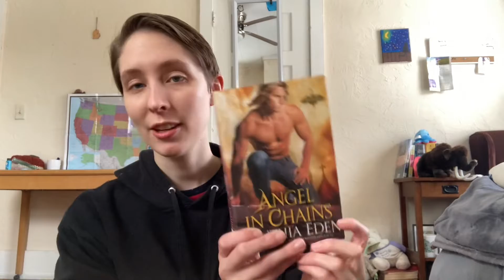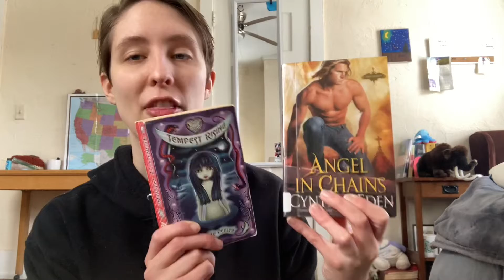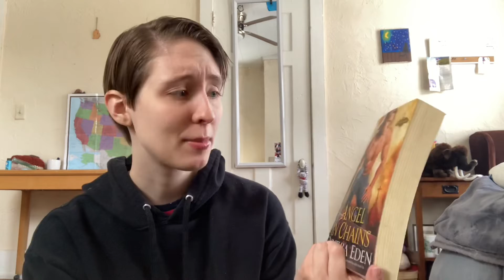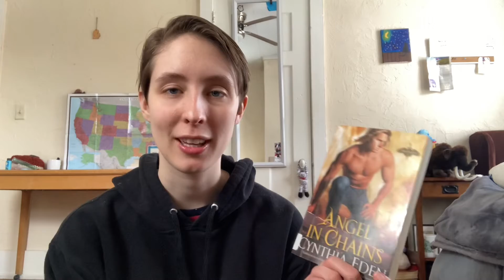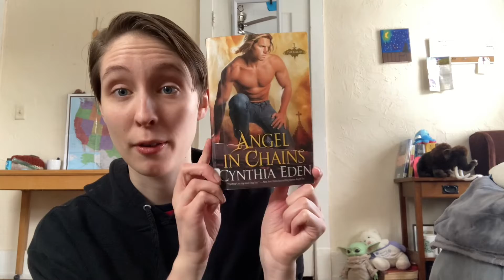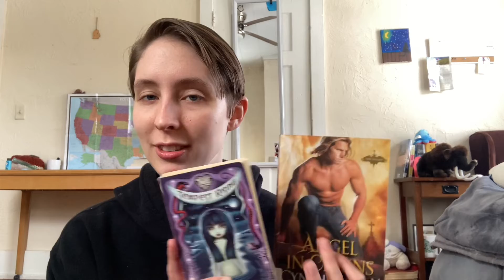Angel In Chains + Tempest Rising : Romance Reads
For Valentine’s Day I decided to push myself way outside my comfort zone with some romance (or what I thought was romance) books - appropriate for the season!

I’m not a big fan of romances, and I absolutely do not want to trash authors who pour their heart into these works. While these were not my cup of tea, they might be yours!

-Angel in Chains by Cynthia Eden (⭐️)
-Tempest Rising by Nicole Peeler (⭐️⭐️⭐️)